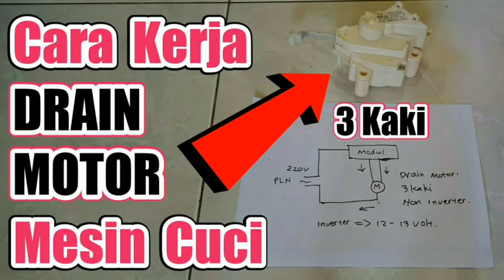GAMPANG !!! Cara Pasang Kapasitor Running Pada Kompresor Kulkas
Pemasangan kapasitor pada kompresor kulkas bertujuan untuk menurunkan amper atau arus yang mengalir pada mesin kulkas. Hal ini bisa dilakukan karena di dalam kompresor terdapat kumparan starting yang berguna untuk putaran awal.

Kumparan starting ini akan diputus oleh sebuah komponen yang bernama PTC Relay. Sehingga yang bekerja saat kondisi kulkas hidup ialah kumparan running atau kumparan utama. Dengan penambahan kapasitor running, maka kumparan starting juga akan bekerja secara terus menerus membantu kinerja kumparan running. Besarnya arus yang mengalir ke kumparan starting di kontrol oleh perangkat yang bernama kapasitor running yang kita pasang tadi.